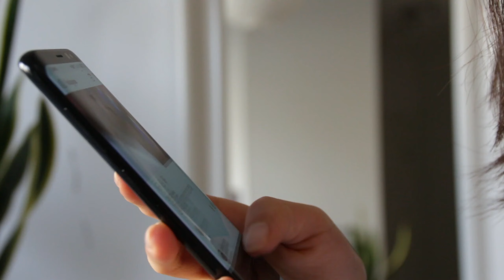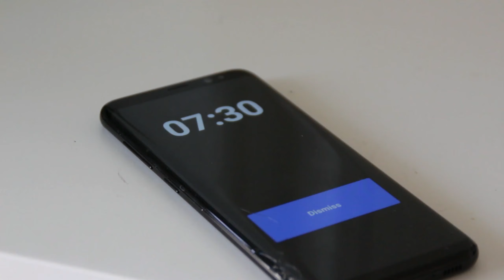HOW TO DE-STRESS AND RELAX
How to have less stress in your day to day life and to be more calm and relaxed. Reduce anxiety, manage stress.
**This Video is not sponsored! The brands/products shown have been purchased myself.